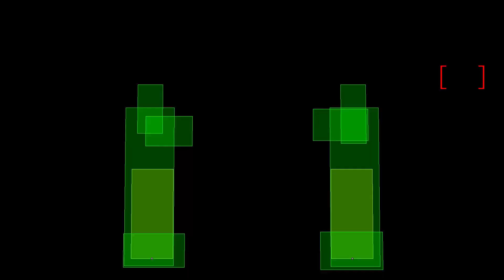XRD - Method for testing roundstart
A way of testing roundstart without having to fuck around with blitz. Won't work with specials because they require more than one input, but will work with any command normal like 2H, 6P, 3H, and also blitz.